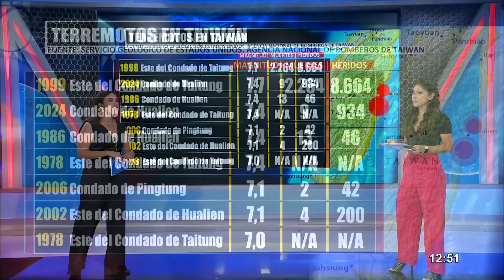Terremoto en Taiwán: se incrementa a nueve fallecidos y 900 heridos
Un potente terremoto de 7.4 de magnitud golpeó a Taiwán el día de ayer 2 de abril, afectando también a Japón y Filipinas. Según información reciente, el número de fallecidos se incrementó a nueve y los heridos suman más de 900.

Luego del potente movimiento se encendieron las alarmas por alerta de tsunami, pero finalmente se descartó, en tanto, las autoridades señalan que este sismo ha sido el más fuerte en la isla en 25 años y alertan que podrían producirse más temblores.

Hualien, el punto más cercano al epicentro, es donde se han reportado los decesos, explicó el cuerpo de bomberos, asimismo, una fuente señaló que 821 personas se encuentran heridas. Numerosos locales y edificios se encuentran afectados y otros se encuentran en peligro de desplomarse.

POTENTE SISMO

El Servicio Geológico de Estados Unidos (USGS) informó que el terremoto tuvo una magnitud de 7.4 y se produjo antes de las 8 horas, en tanto, la agencia meteorológica taiwanesa reportó una magnitud de 7.2 y la agencia japonesa lo calibró en 7.5.

El epicentro se ubicó a 18 kilómetros al sur de Hualien, con una profundidad de 34.8 kilómetros, informó la USGS. En setiembre de 1999 se reportó un terremoto de 7.6 de magnitud que mató a 2.400 personas en Taiwán, el cual es el desastre natural más mortífero de la historia de este país.